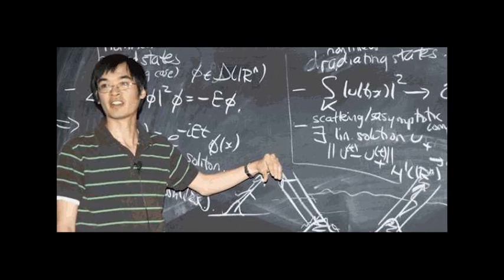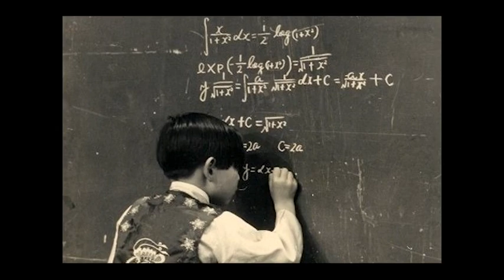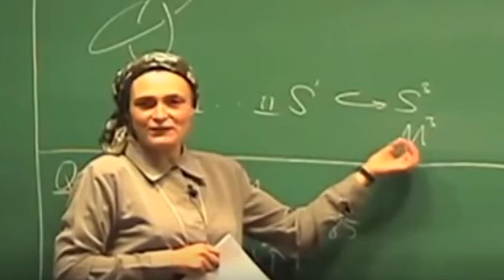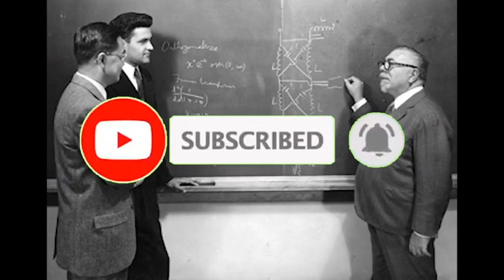Top 5 Youngest PhD Holders In History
Youngest PhD Holders In History
Most times, most graduates who consider going for a post graduate degree contemplate on whether to go or not go. This can come as a result of extra years of schooling, rigorous research, and also the amount of time to be spent in becoming a specialist in their field.
Here is a list of outstanding individuals who are currently the youngest PhD holders in history to inspire and encourage you.
1. Karl Witte – Earned PhD at Age 13

2. Kim Ung-Yong – Earned PhD at Age 15

3. Balamurali Ambati – Earned PhD at Age 17

4. Ruth Lawrence – Earned PhD at Age 17

5. Norbert Wiener – Earned PhD at Age 17

Top 10 Youngest Ph.D. Holders In History

Top 5 Youngest PhD Holders In History,youngest phd holder in the world,youngest phd holder,youngest phd,youngest doctor in the world,youngest doctor,how to get a doctorate,youngest harvard graduate,reddit girls finishing the job,kim ung-yong,michael kearney,youngest,youngest college graduate,Youngest phd holder in india